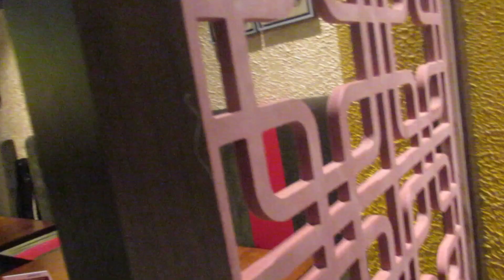Mainland China Restaurant||Food Review||Tamil||Chennai Buffet||Vlog|Chinese & Thai Food|Food Tour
Hi friends! This video is all about the review of the food at Mainland China which is located at Chennai, Tamil Nadu.
Mainland china is a chinese and thai food restaurant.
ADDRESS
Srinivas Towers, NBR 5, Cenotaph Road, Adjacent Toyota Showroom, Teynampet, Chennai